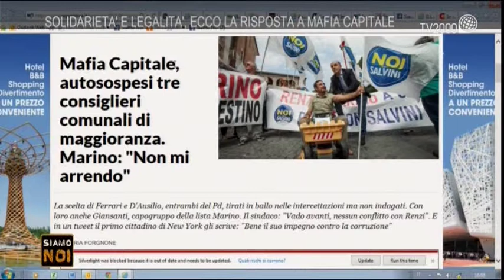"Siamo noi" - Giuseppe Guerini, presidente Federsolidarietà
Giuseppe Guerini, presidente di Federsolidarietà-Confcooperative, ospite a "Siamo noi" nella puntata dedicata a solidarietà, accoglienza e volontariato